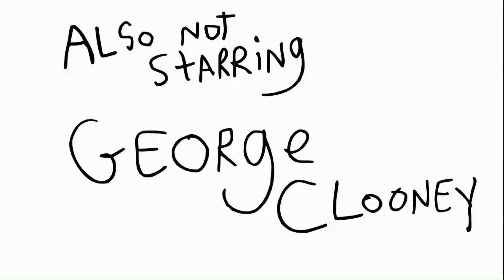Medieval crimes 6 a horse story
Nevil and greed  head to the bar after work to discover a horse thief. Torturing animals